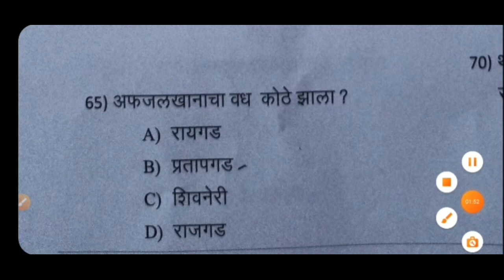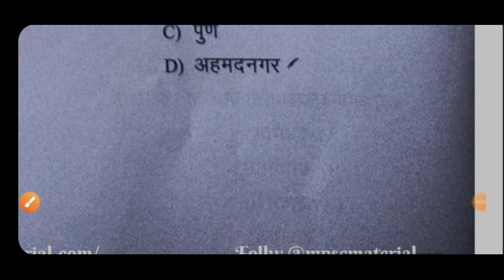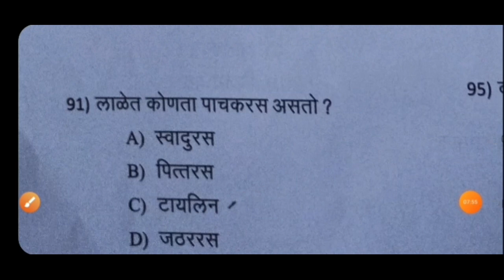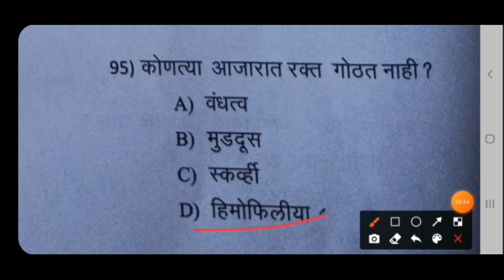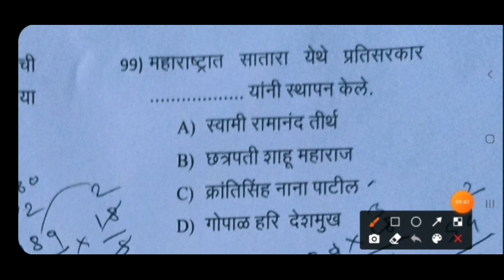arogya vibhag group c question paper आरोग्य विभाग गट क प्रश्नपत्रिका टेलिफोन ऑपरेटर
@Ramdas_Dharne telephone operator question paper टेलिफोन ऑपरेटर प्रश्नपत्रिका